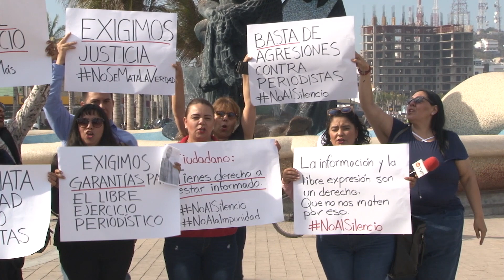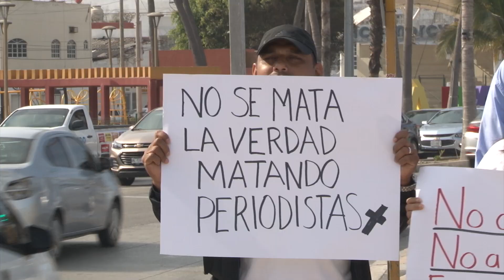Se hace escuchar a Omar Iván también en Mazatlán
Periodistas mazatlecos se unen a la protesta en el estado, exigiendo justicia y un cese a la violencia contra los comunicadores